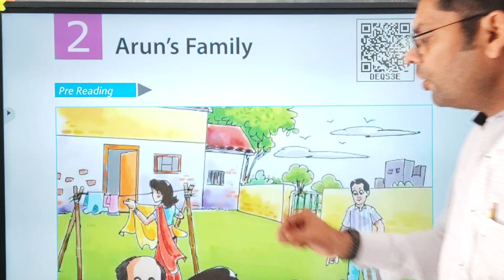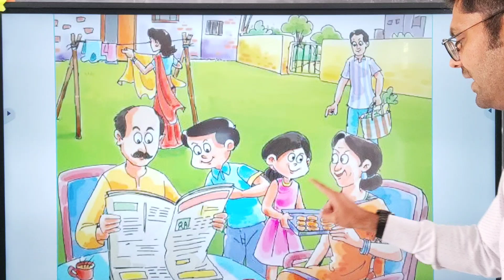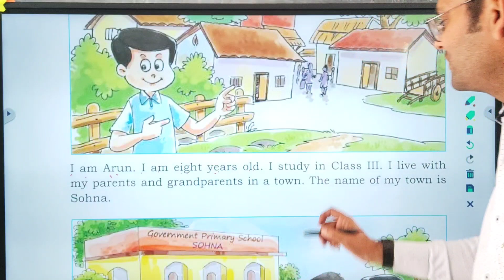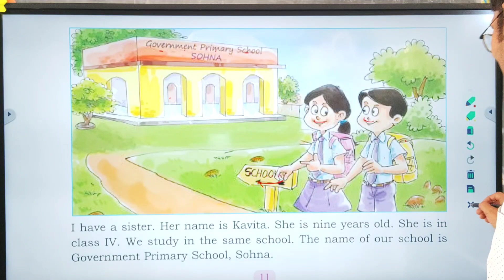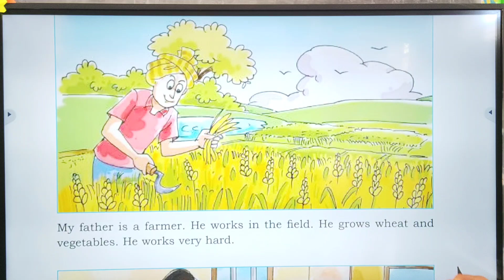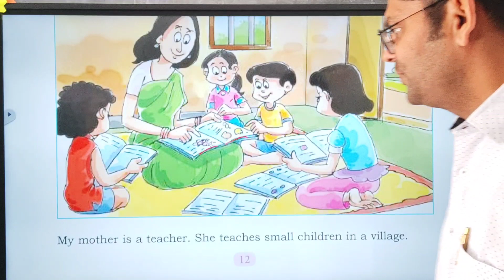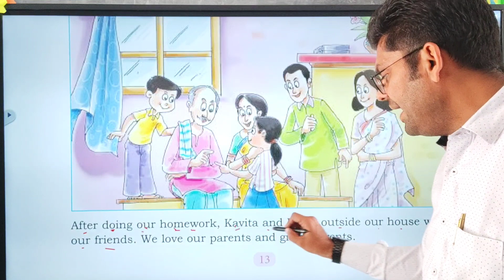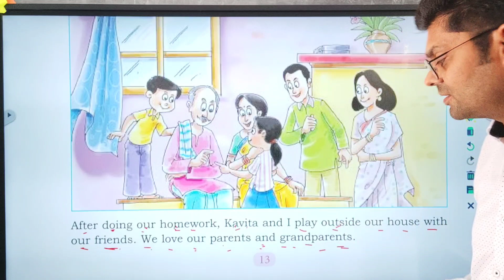Arun's Family lesson2 scert Class3 EnglishChapter2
Arun's family/Class 3/My book of English/L 2 Arun's family/Reading with translation
Haryana SCERT Class3 English Chapter 2 Arun’s Family/mybookofenglish
आसानी से समझने वाली भाषा में एनसीईआरटी OR SCERT पाठ्य पुस्तक के अध्यायों को पढ़ें और समझें और अपने बच्चों को स्वयं पढ़ाएं |
  The chapter has been explained by a B.Ed trained & HTET qualified professional teacher of a GOVERNMENT MODEL SANSKRITI SCHOOL JALLOPUR  in RATIA, FATEHABA, HARYANA .
          Please share the link of this channel among your friends / other parent's WhatsApp groups for the benefit of other students/classmates also. We would really appreciate that.